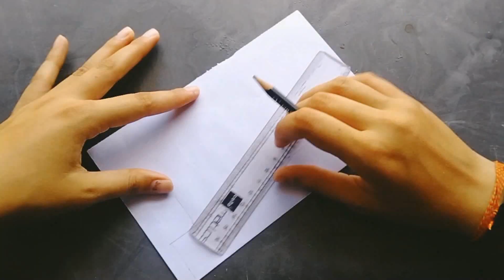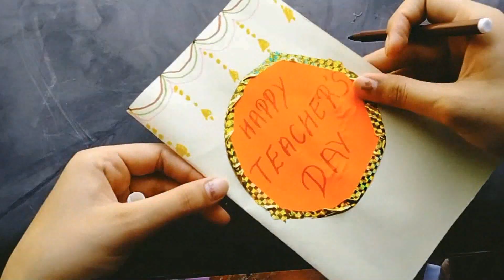happy teacher`s day card new design || easy teacher`s day card ideas from paper || greeting card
happy teacher`s day card new design || easy teacher`s day card ideas from paper || greeting card || make some wonderful

Doston aaj ki is video main maine aapko bataya hai